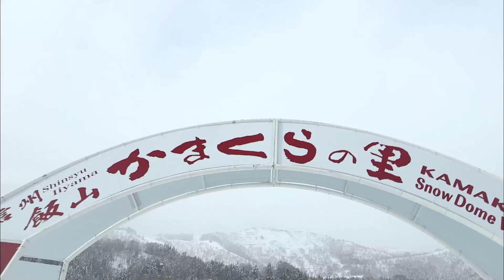Sisters come to Japan for Countryside Stay(nouhaku)【農泊】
"Countryside Stay" PR movie for foreign travelers visiting Japan  .
Two Danish sisters　experience Countryside Stay in Japan for the first time. Through their experiences of the Japanese traditional culture and rural life, we tell you the charm of Japanese Countryside Stay.
Location : Iiyama city Nagano prefecture.